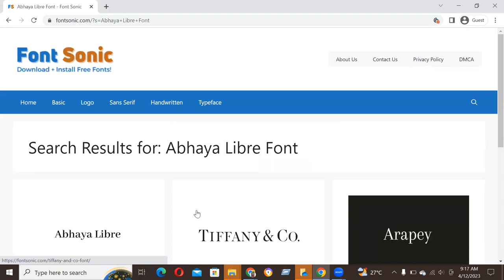How to Download and install Abhaya Libre Font Free Download in Adobe Photoshop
In this video tutorial, we show you how to easily and quickly download and install Abhaya Libre Font Free Download to use within any Adobe software and more.

2023 Cute Font, 2023 Calligraphy Fonts, 2023 Best Fonts, 2023 Bold Fonts, Innografix,
2023 Fonts Download, 2023 Cute Font, 2023 Calligraphy Fonts, 2023 Best Fonts, 2023 Bold Fonts,